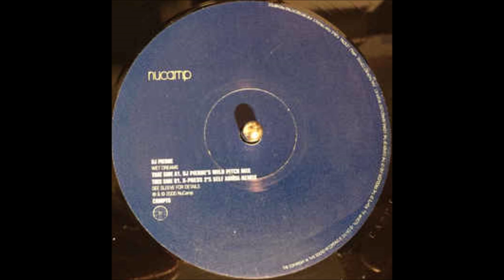Dj Pierre - Wet Dreams (X Press 2's Self Abuse Remix)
DJ Pierre – Wet Dreams
Label:
Nitelite The Club Records – CLUB 39-00
Format:
Vinyl, 12", 33 ⅓ RPM, Limited Edition
Country:
Italy
Released:
2000
Genre:
Electronic
Style:
House